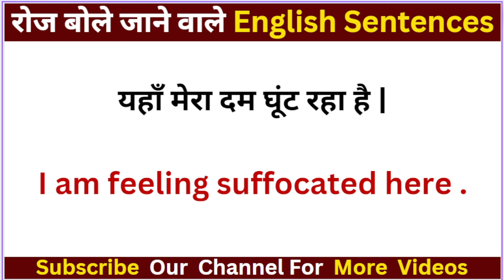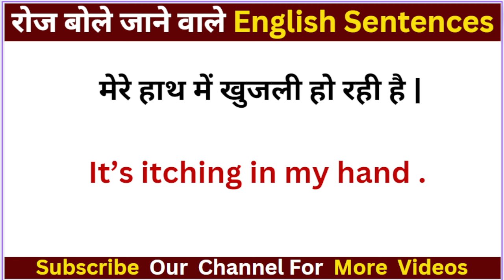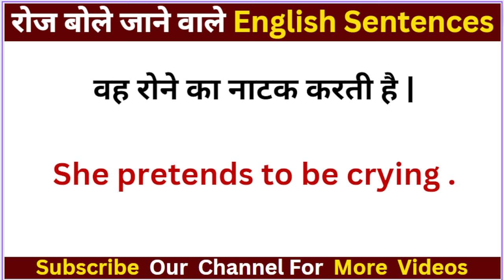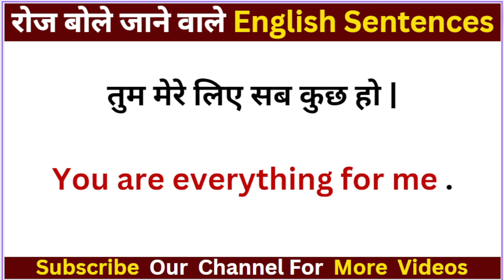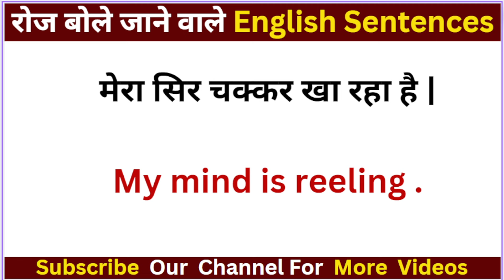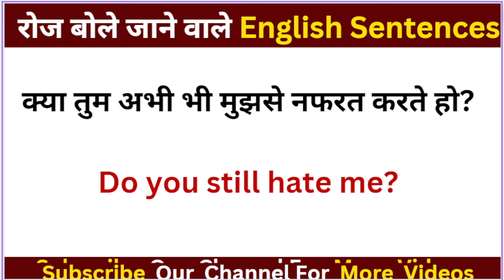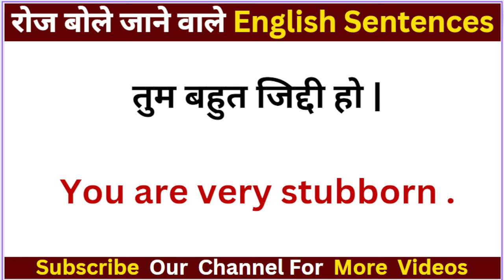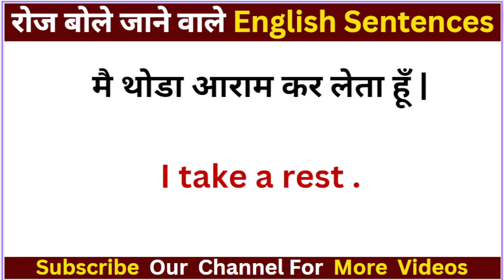💯अंग्रेजी बोलने का सबसे आसान तारीका l Daily Use English Sentences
💯अंग्रेजी सीखने का सबसे आसान तारिका l Daily Use English Sentences englishbolnasikhe spokenenglish @DearSir

अंग्रेजी सीखने का सबसे आसान तारिका
spokenenglish
sabse jyada boli Jane wali english sentence
spoken to english
spoken english sentences
spoken english
speaking practice
speak english
sentence daily use english conversation
english sentences for teachers in classroom
english sentences for used in daily life
english sentences for children
english sentences for students
english sentences for school
english sentences for
angreji sentences
hindi to english translation
english grammar
sentences by spoken english
100 daily use sentence
100 daily use english sentences
500 daily use sentences
bchcho se english me kaise baat kren
chhote bachcho ko english bolna kaise sikhayen
bchcho ke sath bole jaane wale angreji vakya
bchcho ke sath bole jaane wale english sentences

bilkul besic se english sikhen

angreji wakya
angreji sentences
english translation
sentence by Kanchan
sentence by jagdeep sir
sentence by jaynagar madam
sentence by dear sir
sentence by
sentence by english lovers
english conversation
learn english
small sentences
chhote chhote wakya
advance english
advance sentences
long sentences

hard english sentence for daily use
english sentence for speaking english
daily spoken english learning video
english speaking practice hindi sentence
English easy tech